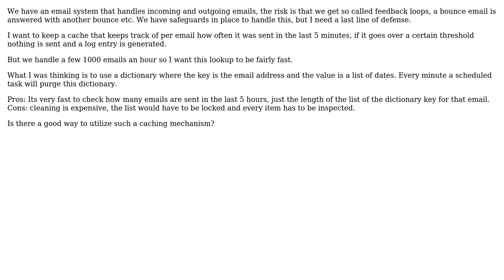Software Engineering: Fast sliding cache counter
With thanks & praise to God, and with thanks to the many people who have made this project possible! | Content (except music & images) licensed under CC BY-SA | Music | Images & others | With thanks to user Roger Far user Bart van Ingen Schenau and the Stack Exchange Network Trademarks are property of their respective owners. You are responsible for your own actions.